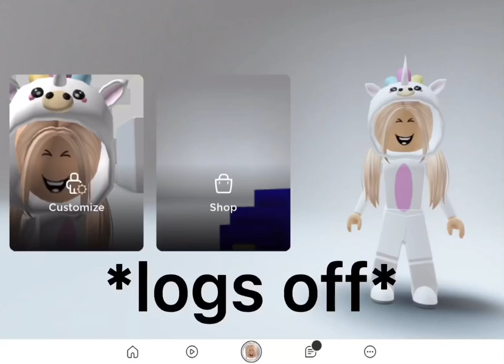What my avatars do when I’m offline